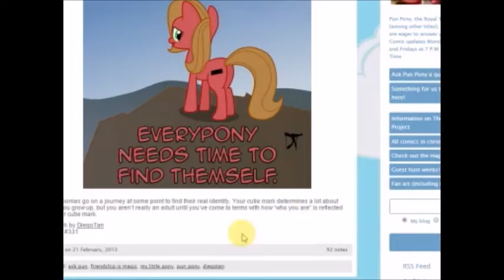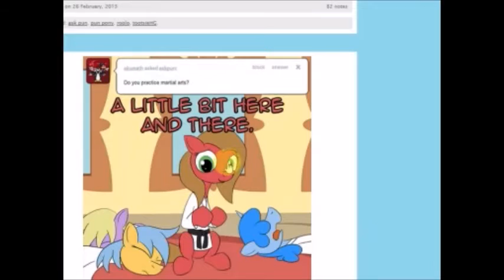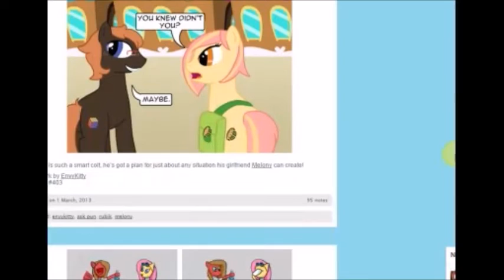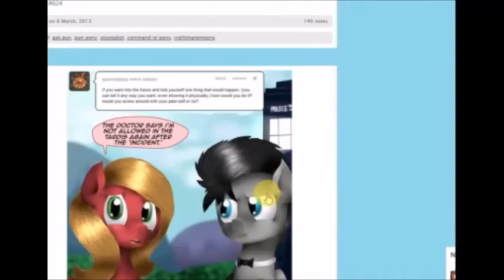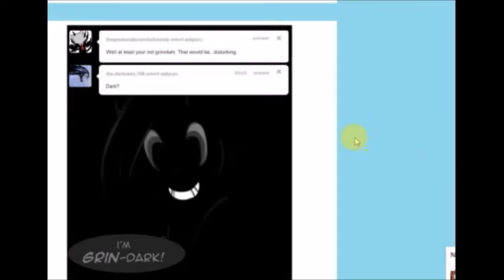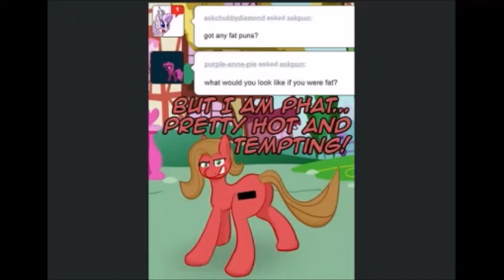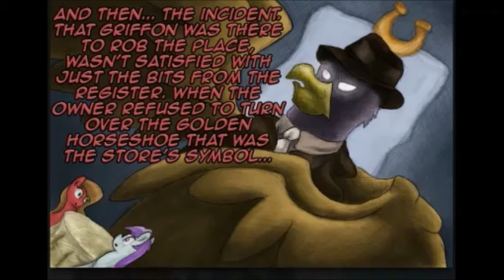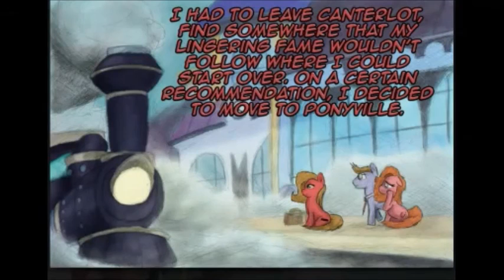Pun Pony Blog Part 10